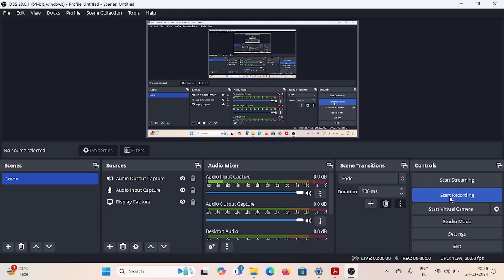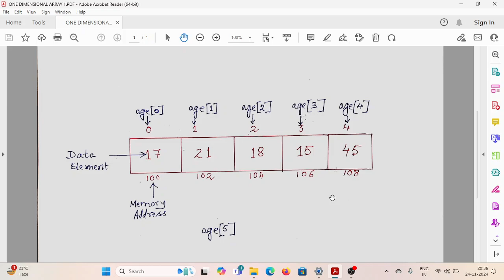ONE DIMENSIONAL ARRAY IMAGE 1